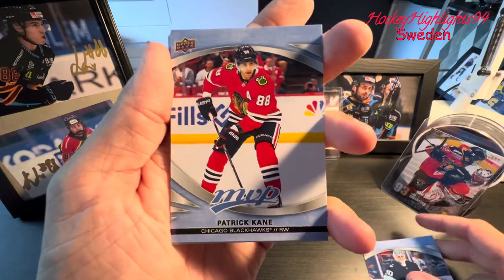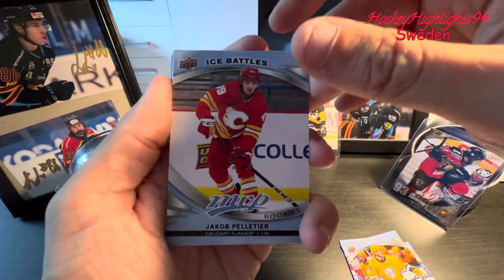VI ÖPPNAR NHL PACKS IGEN? | NHL 2023/2024 MVP HOBBY | BARRETT HAYTON AUTO?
Välkommen till HockeyHighlights94Sweden kanal!
Mål 4000 Prenumeranter!